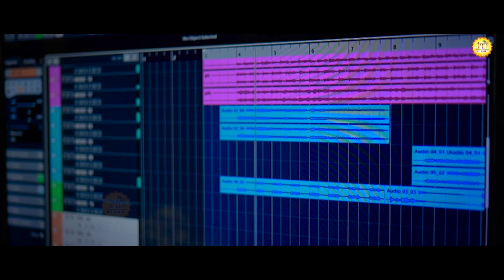Teri Yaad Satayegi Chanchal | Tribute To Narendra Chanchal | श्रद्धांजलि | Mata bhajan | Wasim Khan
🔔आप सभी भक्तों से अनुरोध है कि आप - JMD​​ Devi Bhakti - के इस YOUTUBE चैनल को SUBSCRIBE करें और भजनो का आनंद ले अन्य भक्तों के साथ हमारी वीडियो को Share ज़रूर करें - 💗Subscribe

➤Song -  Teri Yaad Satayegi Chanchal
➤Singer - Wasim Khan
➤Lyrics - Ranjeet Singh  Aftab (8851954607)
➤keyboard : Pawan Kumar
➤Mix & Master :  Raj Kumar
➤Copyright: JMD Enterprises

💗If You  Interested To Release Or Publish Your Own Bhajan Song On our Channel